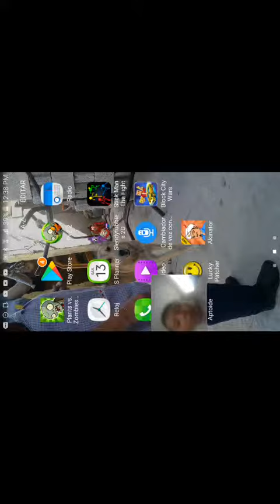jugando con mi primo a block city wars